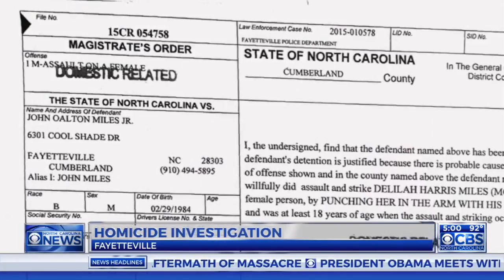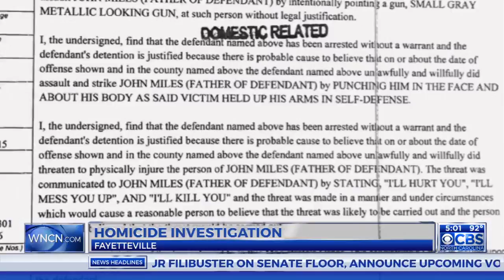Husband, wife found dead in Fayetteville home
The Fayetteville Police are investigating the deaths of a husband and wife in a case they now say is a homicide.